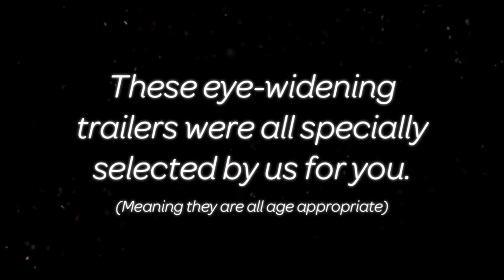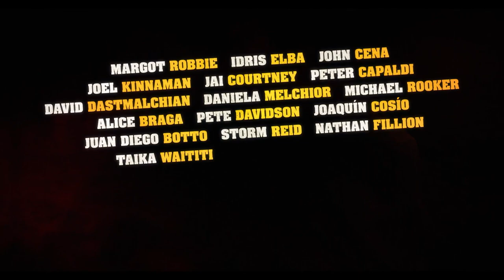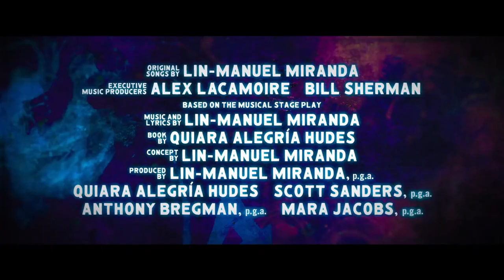IMAX Reel: The Hitman`s Wife`s Bodyguard